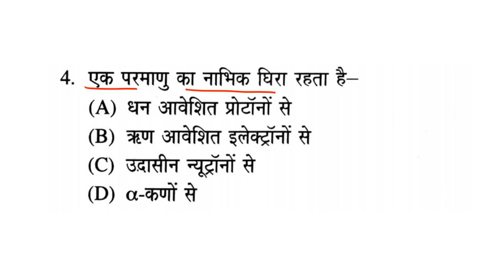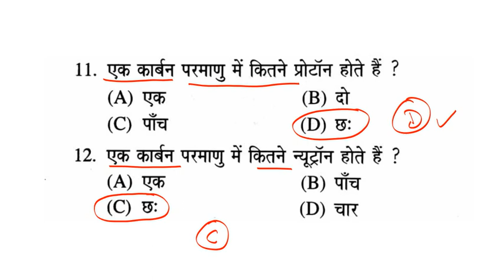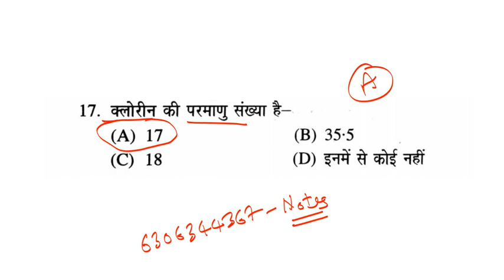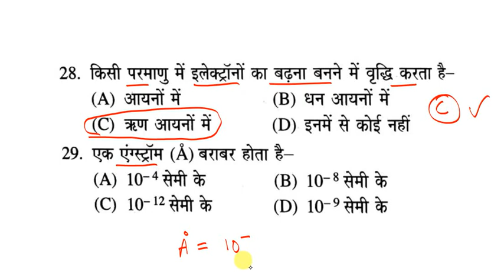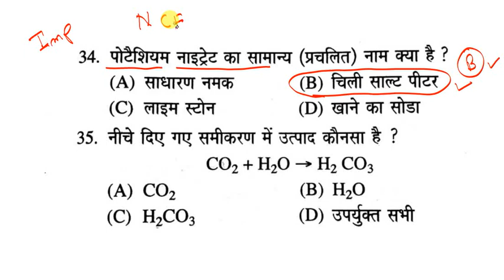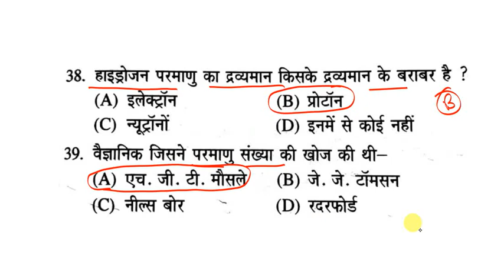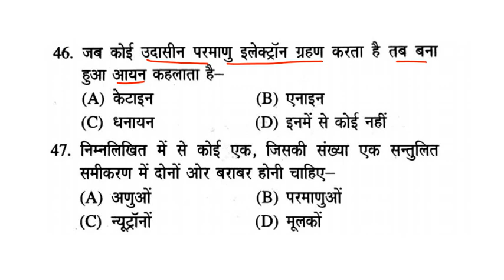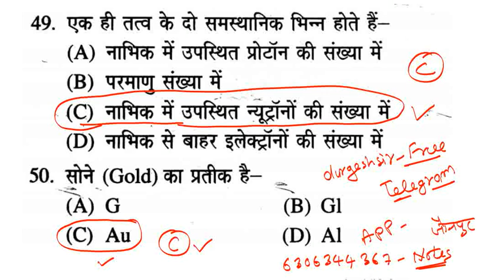विज्ञान - बिहार SCERT Da-05 ll Bihar SCERT Science - रट लो ll बिहार शिक्षक भर्ती bpscscience gs gk